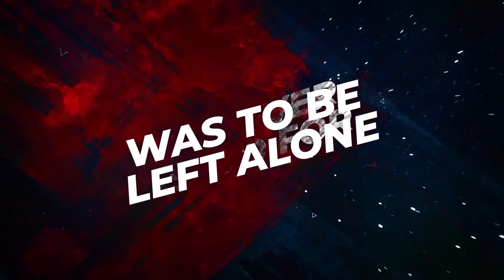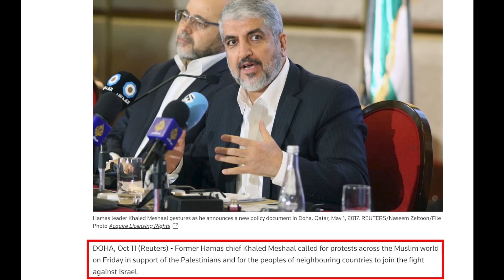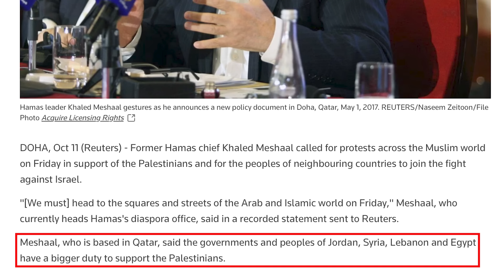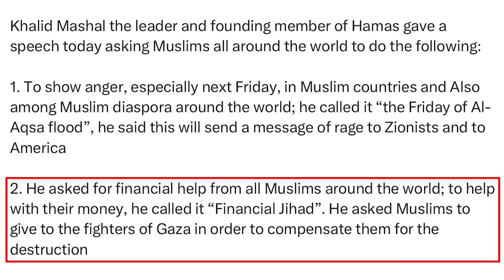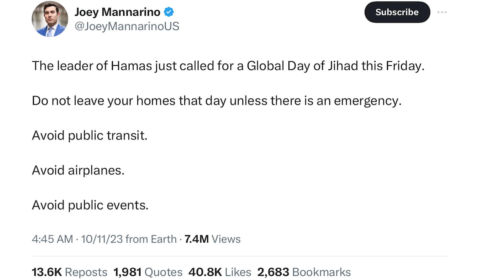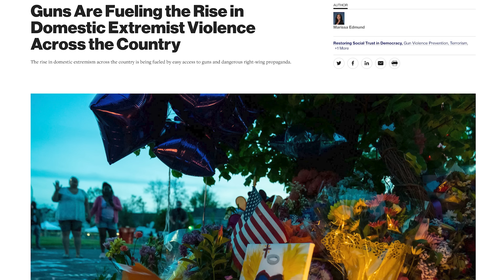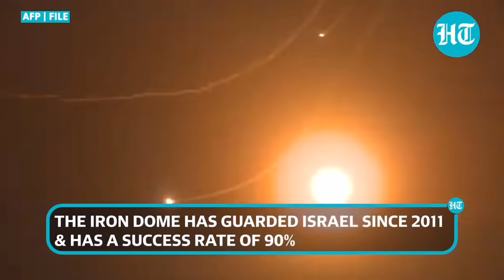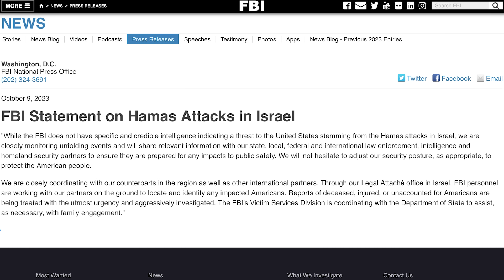ALERT: Tomorrow is "Day of Jihad"? Not here...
ALERT: Friday 13 is "Day of J1had"? Not here...

HERE is where to get the FAFO UNITED shirt from this video